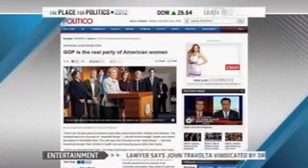Congresswoman Jackie Speier on Violence Against Women Act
We need to make sure that there's no violence in the home, regardless of what the makeup of that relationship is. We don't want violence in the home and people that become victims of violence in the home should be able to access the services that would be provided through the law which has been there for domestic partners who are not married as well. So it is really unsustainable argument that's being made by some of my Republican colleagues and I'm hopeful that before this is over, they're going to do what the senate did, which is embrace it.